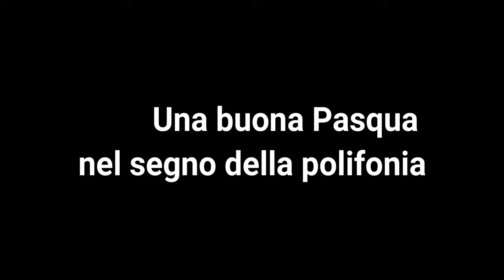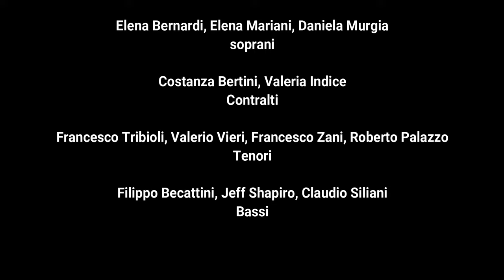OPO auguri di una serena Pasqua con la Polifonia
Opera Polifonica

Elena Bernardi, Elena Mariani, Daniela Murgia
soprani

Costanza Bertini, Valeria Indice
Contralti

Francesco Tribioli, Valerio Vieri, Francesco Zani, Roberto Palazzo
Tenori

Filippo Becattini, Jeff Shapiro, Claudio Siliani
Bassi

Raffaele Puccianti, direttore